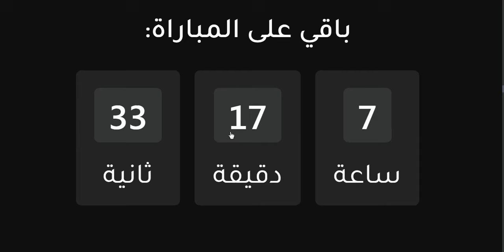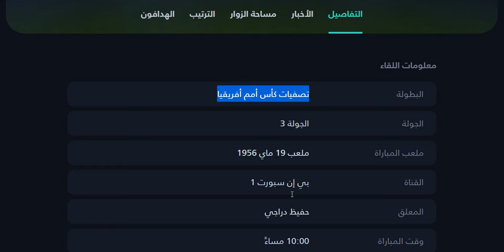موعد مباراة الجزائر وتوجو في تصفيات امم افريقيا الجولة 3 والقنوات الناقلة والمعلق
موعد مباراة الجزائر وتوجو في تصفيات امم افريقيا الجولة 3 القنوات الناقلة والمعلق - مباراة توغو والجزائر - مباراة توجو والجزائر - مباراة توغو القادمة - مباراة توجو اليوم - مباراة الجزائر القادمة - مباراة الجزائر اليوم - مباراة الجزائر وتوغو اليوم
موعد وتوقيت مباراة الجزائر القادمة - موعد مباراة الجزائر وتوجو القادمة في تصفيات امم افريقيا الجولة 3 التوقيت والقنوات الناقلة والمعلق
موعد وتوقيت مباراة توغو القادمة - موعد مباراة توجو والجزائر القادمة في تصفيات امم افريقيا الجولة 3 التوقيت والقنوات الناقلة والمعلق
القناة الناقلة : بي ان سبورت 6
المعلق : حفيظ دراجي
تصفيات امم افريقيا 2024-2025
موعد مباراة توغو اليوم
موعد مباراة توجو القادمة
موعد مباراة الجزائر وتوغو
موعد مباراة توجو والجزائر
توقيت مباراة توغو اليوم
توقيت مباراة الجزائر اليوم
القناة الناقلة لمباراة الجزائر
معلق مباراة الجزائر
القناة الناقلة لمباراة توجو
معلق مباراة توغو
توقيت مباراة الجزائر ضد توغو اليوم في تصفيات كأس أمم أفريقيا 2025 والقنوات الناقلة